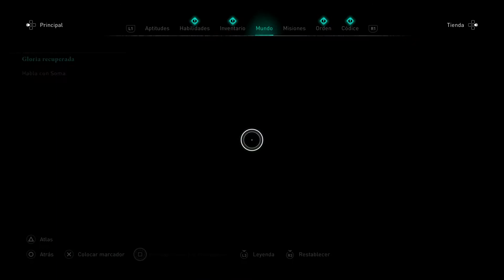ASSASSINS CREED VALHALLA (PS5) - CAPÍTULO #14 ¨Una sabia amiga¨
Muy buenas señoretes!!!

Bienvenidos a esta maravillosa serie de Assassin´s Creed Valhalla!! primer título que jugamos en ps5.

Assassins Creed Valhalla, es el primer Assassins Creed con ambientación Nórdica, lanzado en noviembre de 2020 es uno de los títulos de Ubisoft más potentes, este Assassins Creed es el decimosegundo en importancia y el vigesimosegundo lanzado dentro de la saga de Assassin Creed.

Ambientado en el siglo IX, el juego tiene lugar durante la invasión de Gran Bretaña por parte de los Vikingos, nos pondremos en manos de  Eivor ¨el matalobos¨ dirigiendo a su pueblo contra el rey sajón Alfredo el Grande y sus reinos vasallos, a los que controla a través de una secta pagana llamada la Orden de los Antiguos, y que pretende cristianizarla.

Sin duda se viene una pedazo de historia y una serie espectacular, no os la perdáis!!

Dejar un like y comentad si os ha gustado.
Compartir para mas vídeos !!